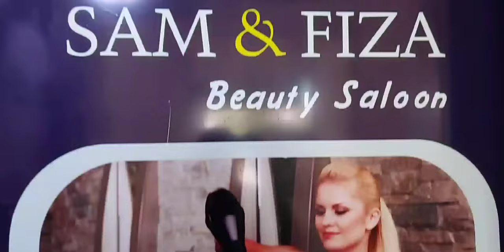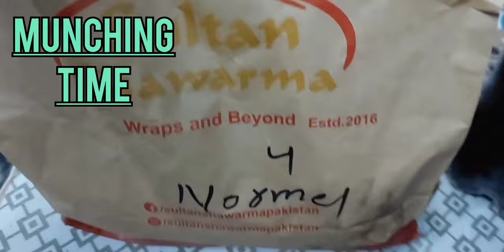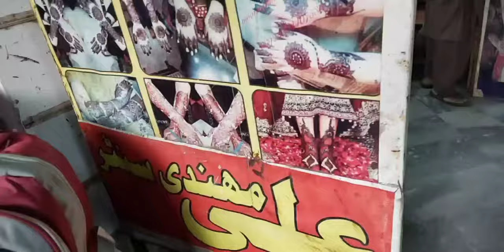After So much preparation the day came My Sister Nikkah Day Family Quality Time Had an Amazing Time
Today in this vlog I will be sharing behan k nikkah ki tyariyan 🥳. Uploading this super close to my heart vlog and sharing it with you guys.Hope u enjoy the video.

Nikkah highlights at the end of the video